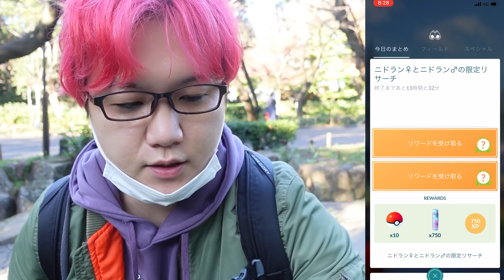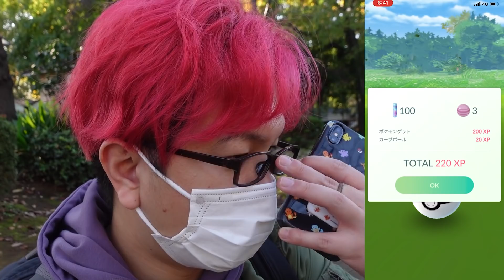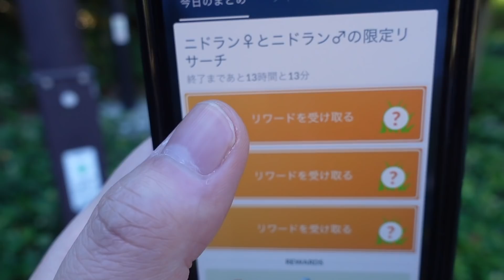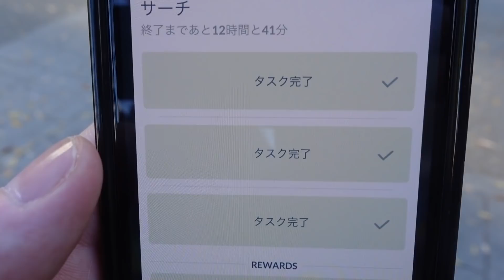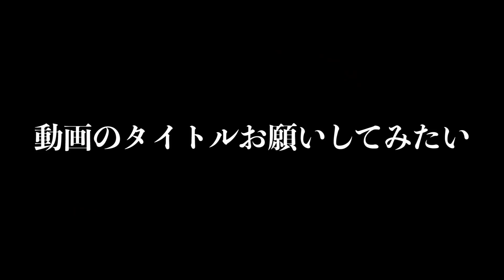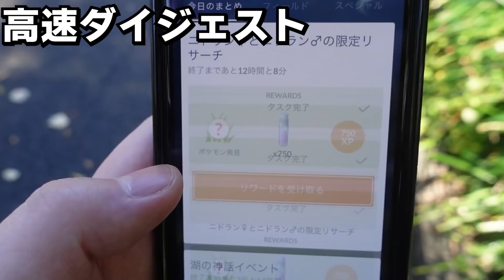超簡単に色違いゲット!?ニドラン♂♀リサーチデイは忘れずにやっておくべし!!…なんて引きだ!!!!【ポケモンGO】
編集：やす
【やすの一言】
例のタイトルの所で笑い過ぎてしんどかったです。
センスやばすぎる。